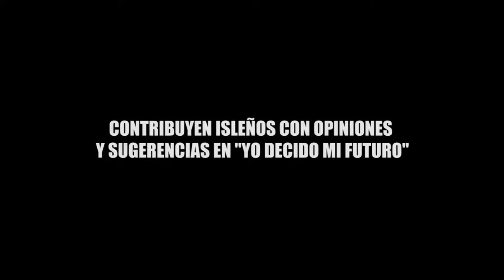CONTRIBUYEN ISLEÑOS CON OPINIONES Y SUGERENCIAS EN YO DECIDO MI FUTURO